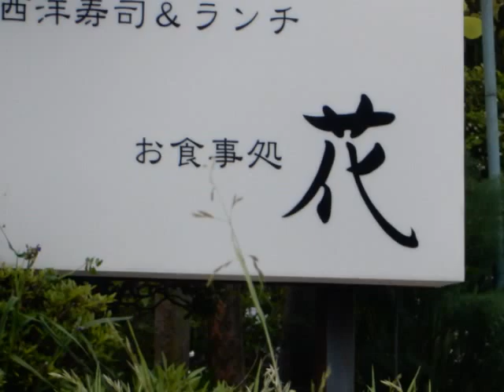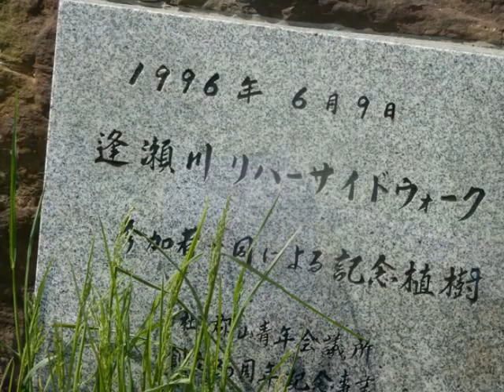583 ●ちょいとお散歩 ２４８（阿久戸橋まで）